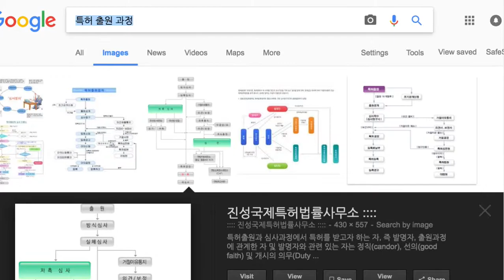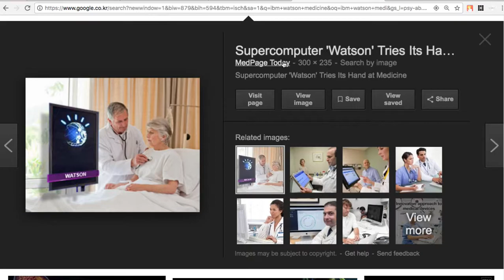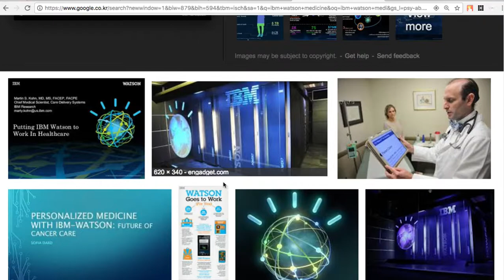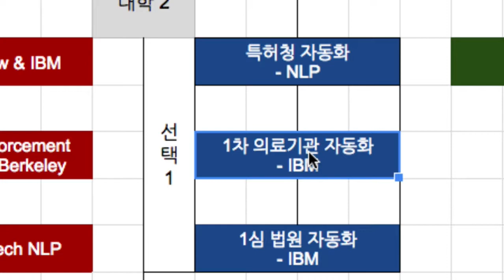Medical 001 소개